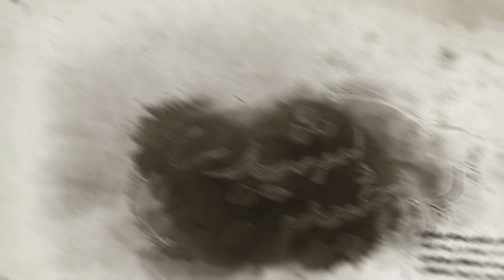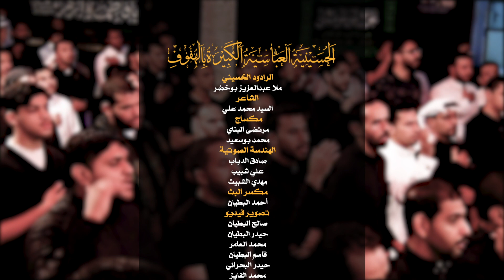ملا عبدالعزيز بوخضر سهم الغدر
الليلة الخامسة والعشرين من شهر شوال
ذكرى استشهاد الإمام الصادق عليه السلام

الرادود الحسيني
ملا عبدالعزيز بوخضر

سيد محمد علي

الأحساء ~ الهفوف
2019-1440